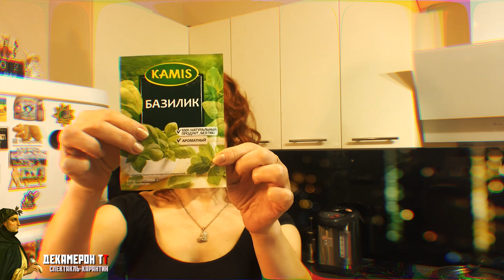СПЕКТАКЛЬ-КАРАНТИН «ДЕКАМЕРОН ТТ». ДЕНЬ 41.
Новелла о горюющей Изабетте

Актриса Ольга Пудова расскажет вам трагическую и жуткую историю о коварном убийстве возлюбленного девушки Изабетты её братьями, которое привело молодую красавицу к гибели от горя, и о сверхъестественных силах, помогающих влюблённым быть рядом и после смерти, и об интересных не кулинарных свойствах базилика.